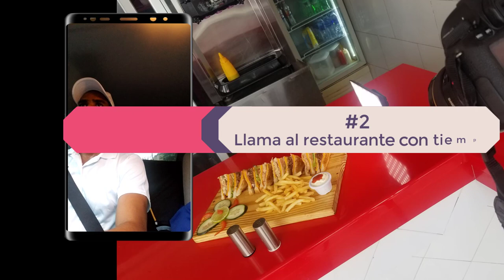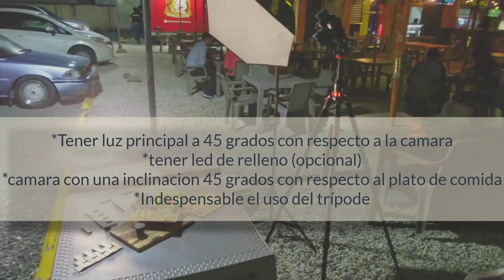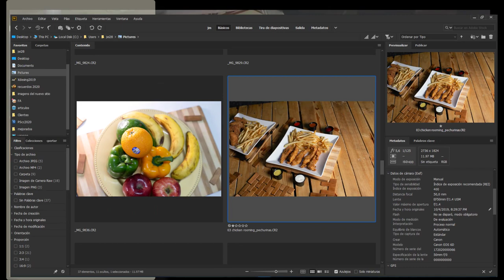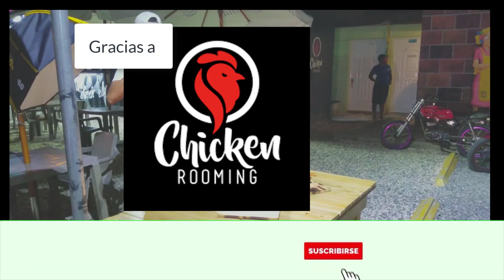👍🏽5 CONSEJOS para hacer FOTOS de platos de comida por la 🌙NOCHE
En este vídeo te enseño de forma rápida los 👍🏽5 CONSEJOS  para hacer FOTOS de platos de comida por la 🌙NOCHE.